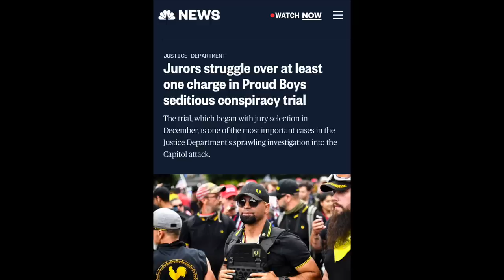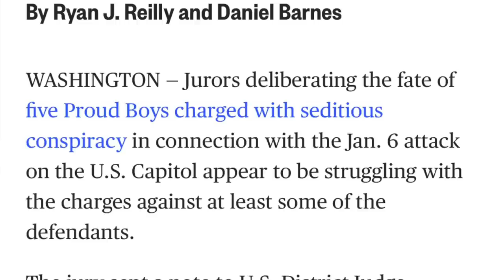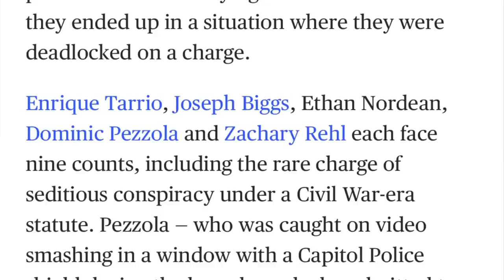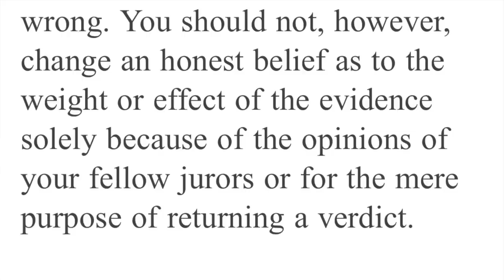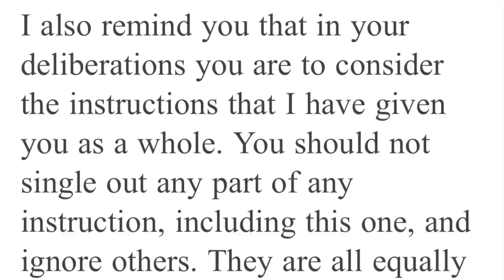Jury in Proud Boys seditious conspiracy trial sends judge note; hints at problem reaching verdicts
Five members of the Proud Boys organization are on trial for seditious conspiracy and several other charges. The trial lasted four months. After just three days of deliberations, the jury sent the judge a note asking what they should do in the event they are unable to reach unanimous verdicts on some of the charges.

This video discusses:  what happens once a jury sends the judge a "hang note;" what an anti-deadlock instruction is and when do judges use them; what happens if the jury hangs on the lead count - seditious conspiracy - but finds the defendants guilty on other charges. Some of the answers may surprise you.